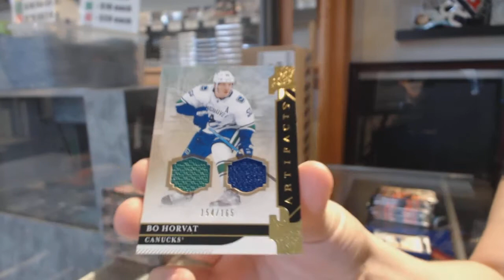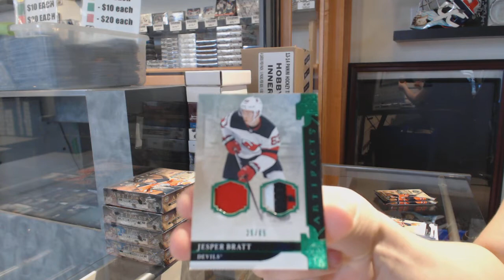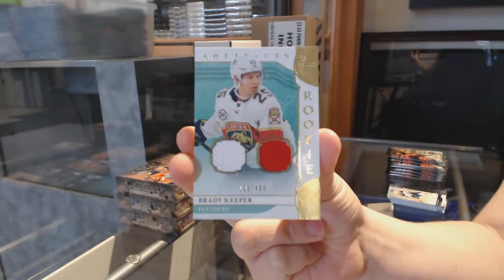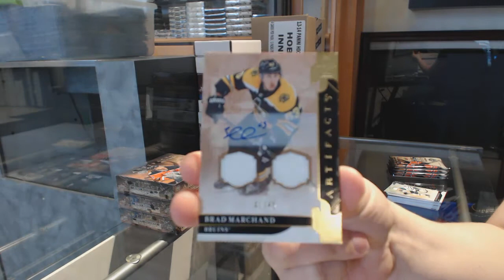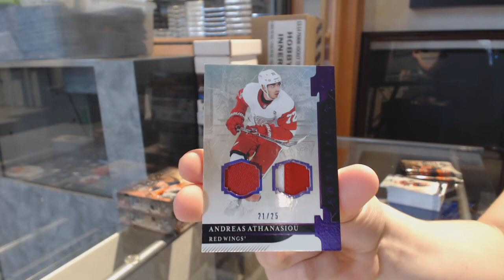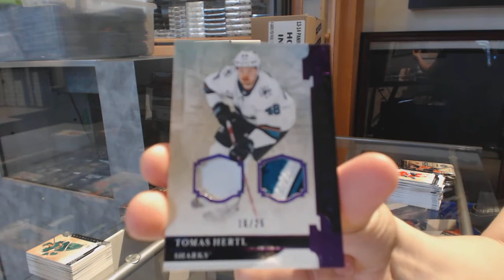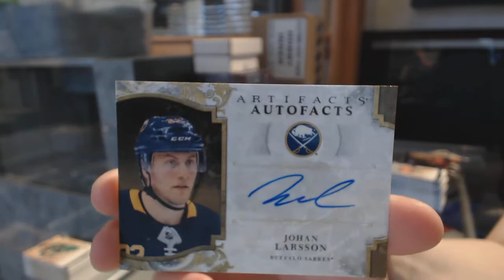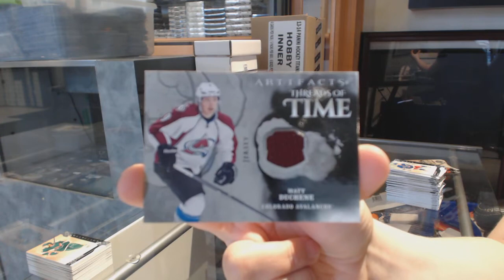19-20 Upper Deck Artifacts Hockey 5 Box Break - C&C GB #10,572